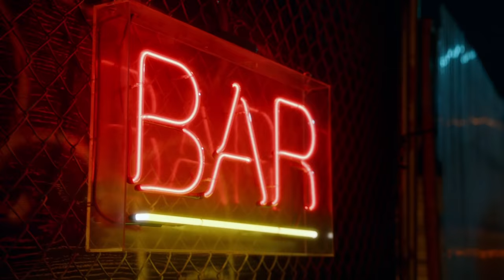The Scenes Killer Frost #02